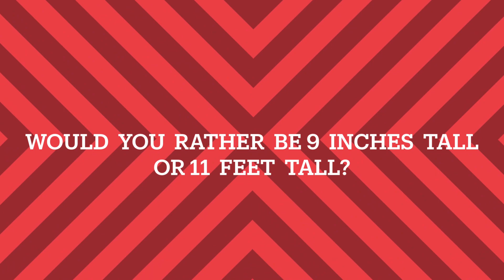WHMS TV - 04.25.2023